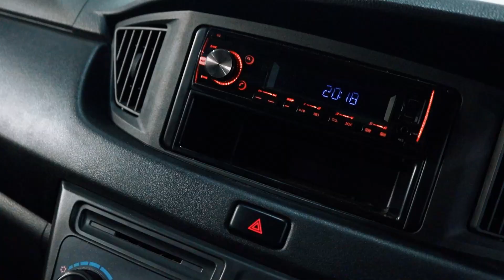DAIHATSU SIGRA (ICY WHITE SOLID) TYPE M MINOR CHANGE 1.0 M/T (2023)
DAIHATSU SIGRA (ICY WHITE SOLID)
TYPE M MINOR CHANGE 1.0 M/T (2023)

*Deskripsi:
- Pajak Hidup
- Eksterior Hingga Interior Terawat, Bersih & Rapi
- Kabin Lega & Nyaman
- Tarikan Mesin Responsif
- Suspensi Empuk
- Mobil Telah Lulus Inspeksi

*Spesifikasi:
- 3 Cylinder 12 Valve DOHC
- Jenis Kemudi Electric Power
- Ground Clearance 180 mm
- 7 Kursi
- Tangki Bahan Bakar 36L